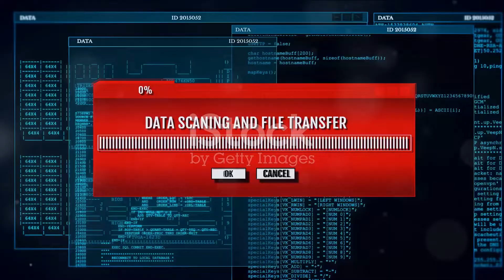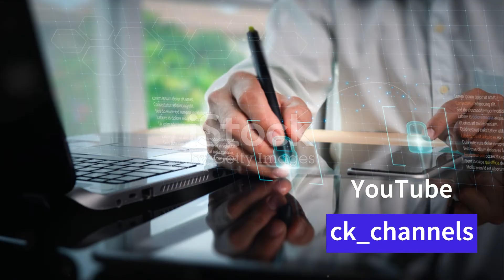Why Cybersecurity is important to Protecting Your Digital World..!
Join us on ck_channels for a curated collection of content spanning technology, lifestyle, and everything in between. Unleash the power of knowledge with our dynamic videos!